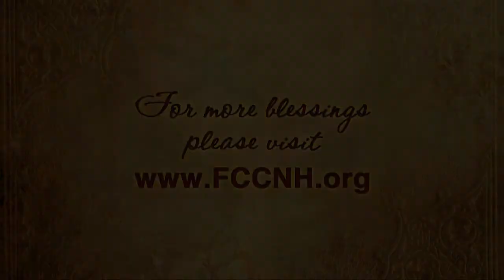Holy Saturday 12:00 PM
A reading from the book of Romans 8: 18-30